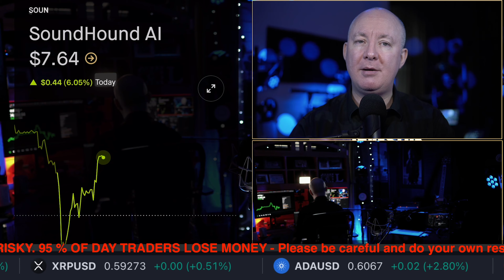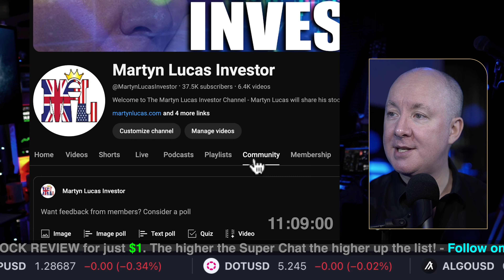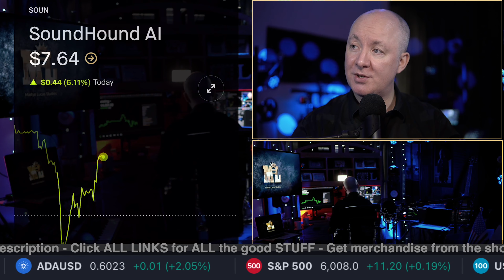SOUN Stock SoundHound AI Earnings CALL - INVESTING - Martyn Lucas Investor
SOUN Stock SoundHound AI Earnings CALL

SoundHound AI, Inc. engages in the development, owning, and commercialization of voice, sound, and natural language artificial intelligence technologies and related activities. The company was founded on September 2, 2005 and is headquartered in Santa Clara, CA. The listed name for SOUN is SoundHound AI, Inc Class A Common Stock

FREE NEWSLETTER

Sensei Crypto
Crypto Challenge.